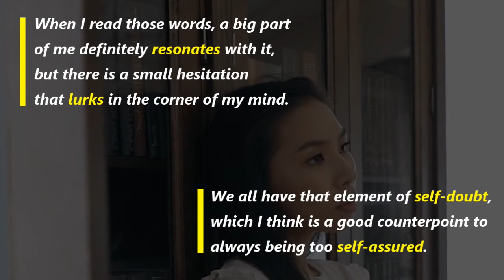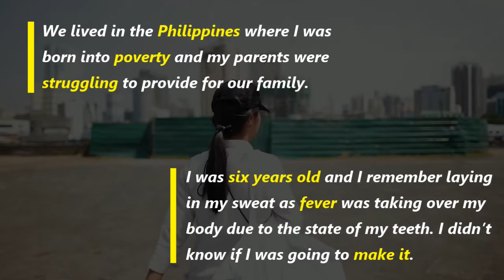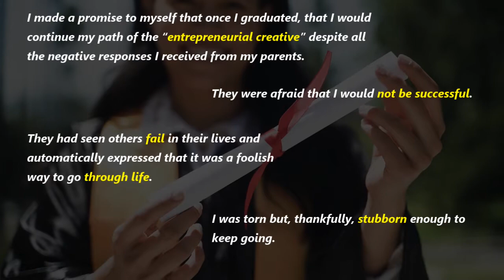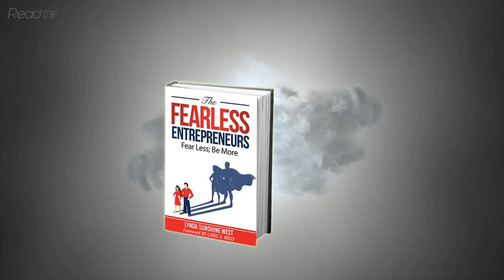Marilen Crump is a Fearless Entrepreneur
"You DESERVE to live your dreams. You can create your future."
~Marilen Crump

Read Marilen's story and others by getting your copy of The Fearless Entrepreneurs today!